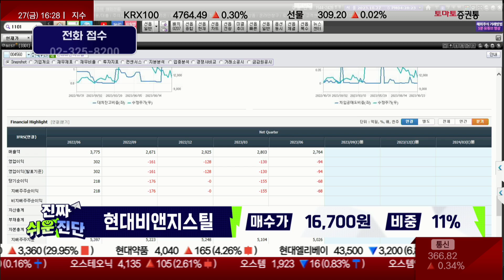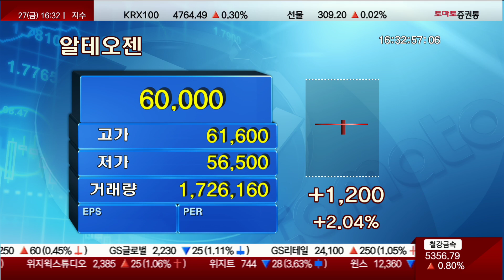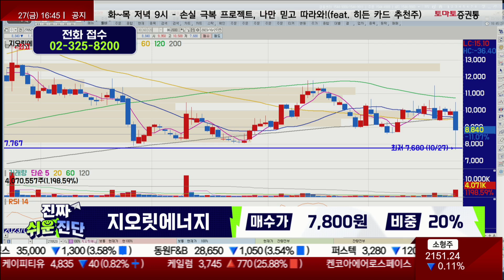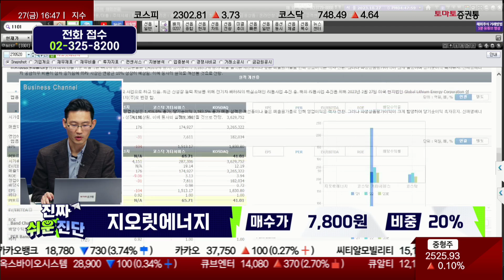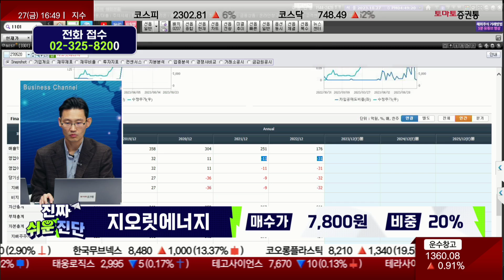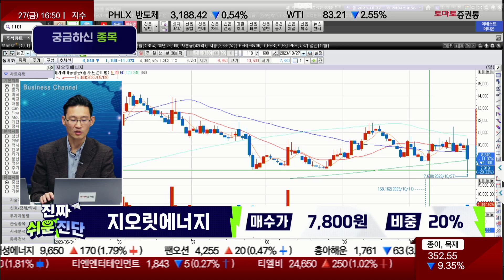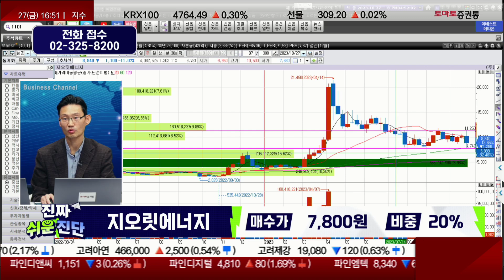[진짜쉬운진단] 종목진단 & 내일장 전략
▶실시간 종목 상담
· LX세미콘(108320) / 120,000원 / 36%
· 현대비앤지스틸(004560) / 16,700원 / 11%
· 알테오젠(196170) / 55,000원 / 10%
· 대성하이텍(129920) / 9,105원 / 8%
· 지오릿에너지(270520) / 7,800원 / 20%

▶ 다음 주 공략 포인트
- 뉴노멀, Pax USA 불안감 VS 연준 자신감
- 10월 수출입 동향
대중국 22년 3분기 39억 달러 흑자
→ 23년 3분기 157억 달러 적자, 반도체 감소
23년 ~10/20 234억 달러 적자, 12개월 연속
- FOMC 회의(11월 1일, 5.5%), 인플레 vs 국채 파동
- 2,250 ~ 2,350P, 2,400P 강한 돌파(추세 전환)
- 수출형 성장주(반도체, 2차전지, 헬스케어)